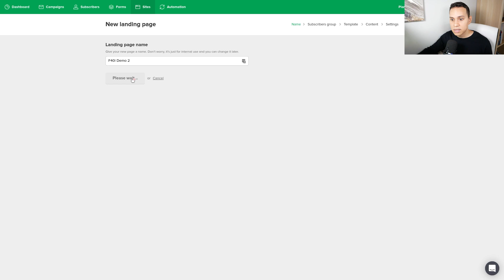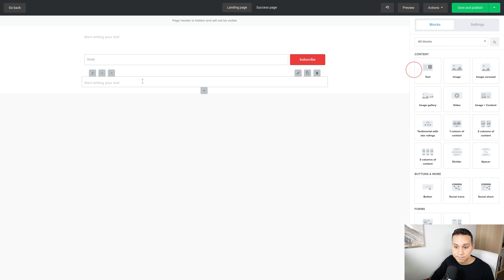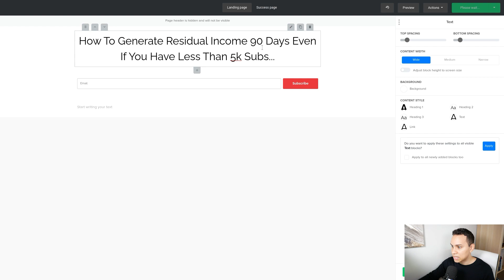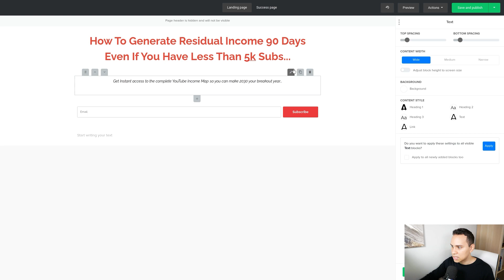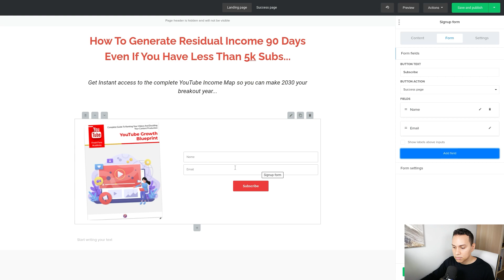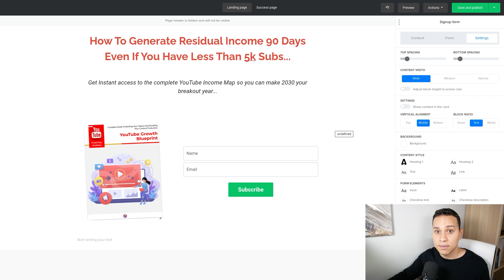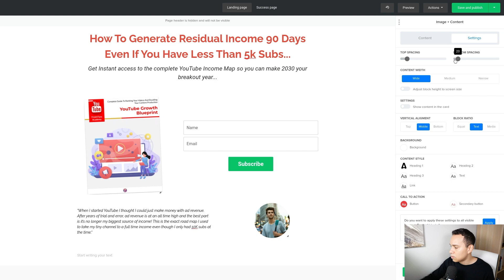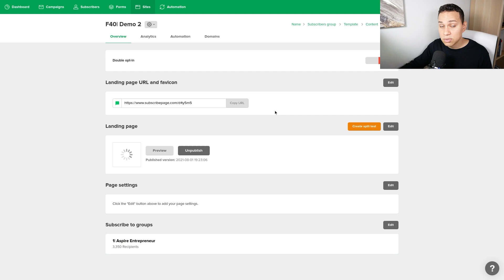Awesome Squeeze Pages In 10 minutes or less [Free Software]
Building an effective squeeze page is a snap thanks to this free software. You’ll learn the 4 essential elements of a high converting squeeze page and how to build your own in less than 10 minutes.

Build Funnels Like a Pro and NEVER Forget a Key Step Again. Plus Copywriting Formulas.

Table of Contents:
0:00 - Intro
0:16 - Conversion Anatomy
2:22 - Landing Page Build
13:32 - Experiment Model
14:13 - Outro

This free guide will show you exactly How To Build A Squeeze Page without any prior experience! It's easy for anyone with basic computer skills. You can have one up and running within minutes!

Before we dive into the steps on How To Build A Squeeze Page, Find out first what is a squeeze page,  what’s the purpose of a squeeze page and how does it really work. A squeeze page is a type of a landing page---one that is specifically built to capture just the website visitor’s email addresses by presenting an offer or gating valuable content. Whereas a landing page collects other types of information.

It is recommended for online entrepreneurs to learn how to build a high converting squeeze page because it helps in gathering information of your target customers, capture more leads, and sell more online. Building a list of email subscribers is the best way to reach out directly to people who might be interested in what you have to offer. But it can be hard and expensive when you're starting out. That is why today's video will talk about the Squeeze page formula: how to make a squeeze page to grow your email list (10 minutes)..

Furthermore, you don’t need to have a fully-functional website before you can create a squeeze page because it is a stand-alone page. Beside that, there are also free softwares with drag and drop elements and content blocks to help you make a squeeze page without the help of a software developer.

There are tons of guides online that tell you how to do this, but most of them cost money and require advanced skills in web design and coding. This video tutorial is created to show you How To Build A Squeeze Page from scratch using free tools. Building your own squeeze page is easier than you think! There are free tools out there that make it easy for anyone with basic computer skills to get started.

So, if you are one of those people who want to build a squeeze page but they don't know where to start, this video is for you. Make sure to watch this squeeze page tutorial video to learn How to build a squeeze page in 10 minutes using (free software).